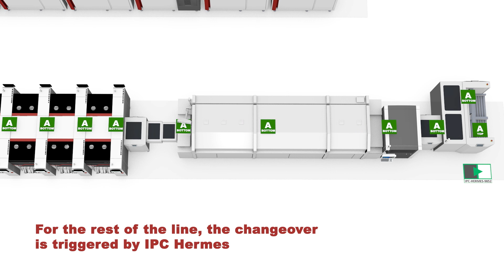Open Automation | Hermes Remote Changeover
Open Automation for the Integrated Smart Factory: Modular. Flexible. Vendor-Independent.
With Open Automation, ASMPT has developed a concept that provides an alternative to fully automated shop floors that tend to be inflexible and expensive.
It allows electronics manufacturers to determine the degree of automation and the speed of its implementation that work best for them.
Open Automation gives electronics manufacturers the flexibility they need.

We have created short video sequences explaining Open Automation in a realistic factory layout: different production lines, preparation areas each for printing and placement, Material Tower storage area, Automatic Waste Disposal, AIV support, operator software guidance etc.
Watch the animation to see what is possible with ASMPT solutions already today.
Focus of this animation: Hermes Remote Changeover